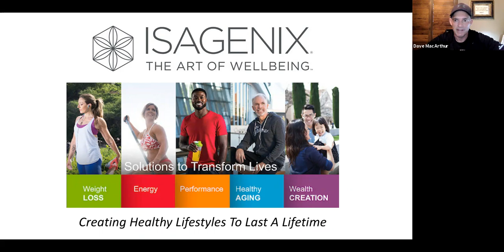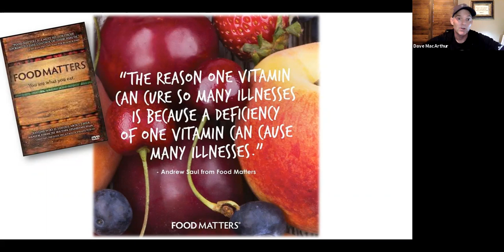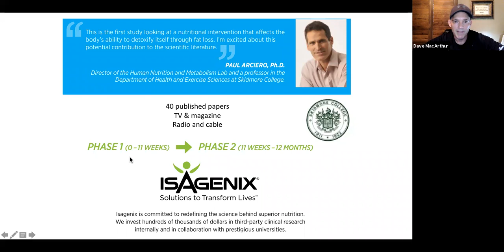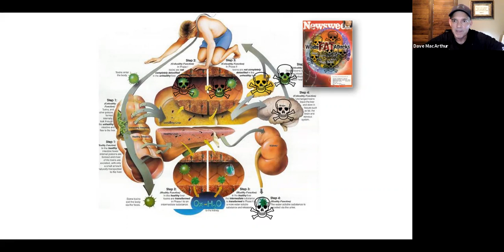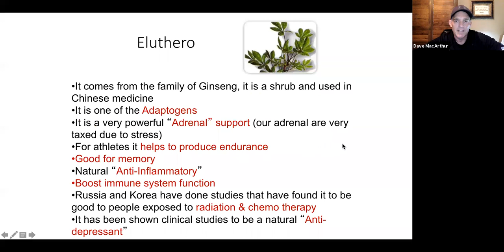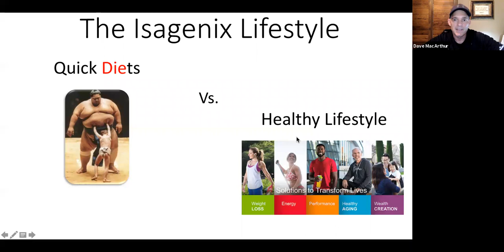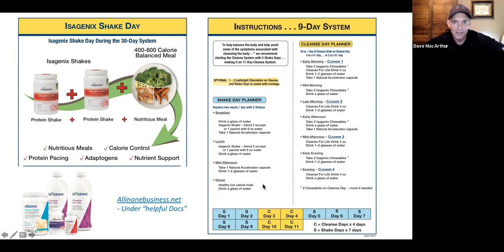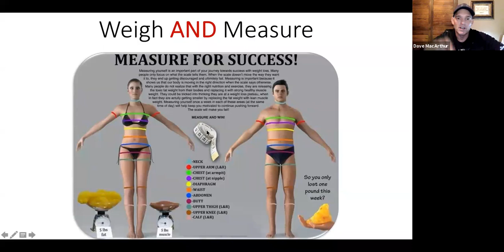Why Cleanse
Overview on why to nutritionally support your body to cleanse.